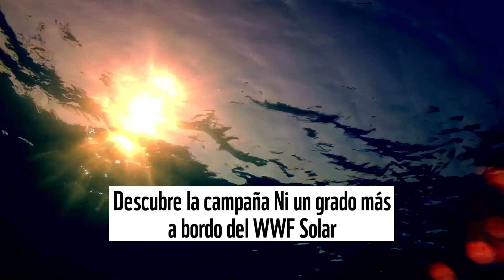El barco solar de WWF apoyando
El barco solar de WWF ha atracado en el puerto de Valencia como embajador de la campaña NiUnGradoMas, para llamar a la acción ciudadana contra el cambio climático y exigir mayor ambición al Gobierno español de cara a la histórica Cumbre del Clima de París.